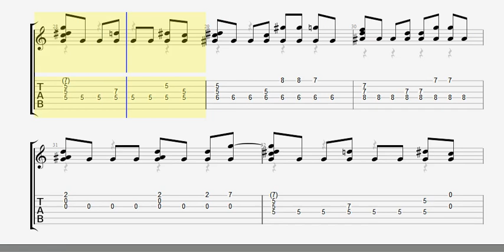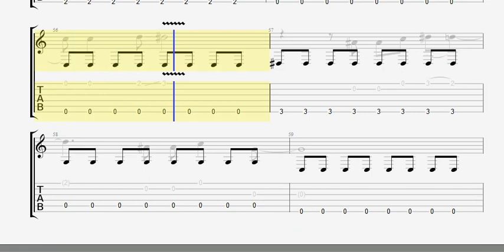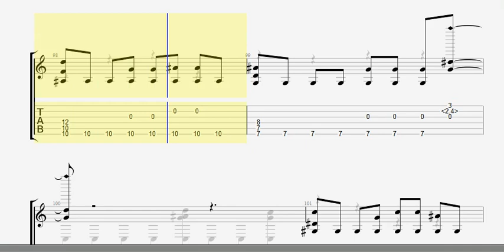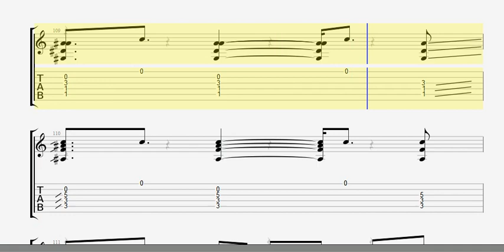Mike Dawes - Titanium - Solo Guitar (David Guetta - ft. Sia) - Official TAB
Hi, for those who can't afford the tab, here is the official purchased tab for free :) !

Guitar tuning: C G D G A# C

Mike’s anthemic cover of David Guetta’s ’Titanium'.
All the sounds you hear on this song are produced by one guitar, played by one person. There is live looping during the verses (intro riff)